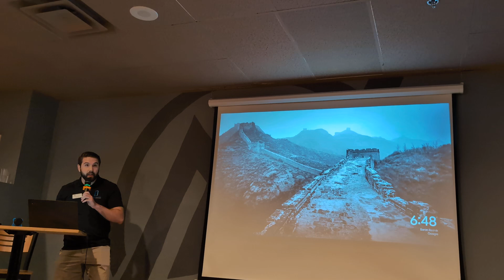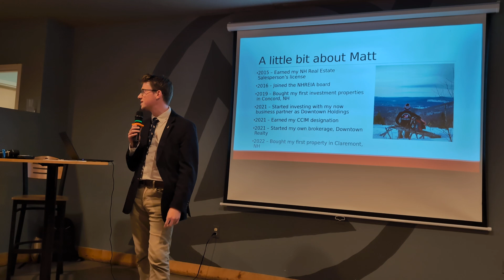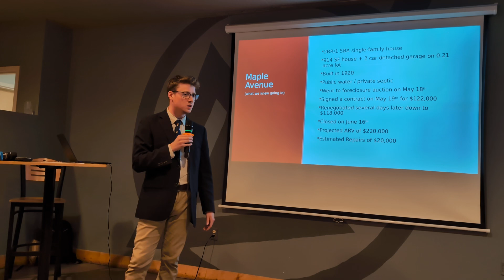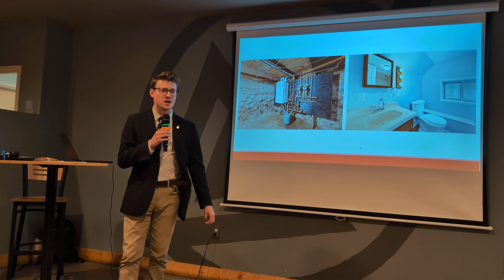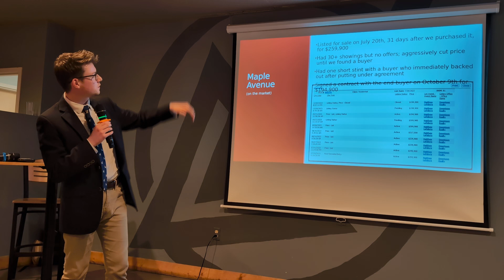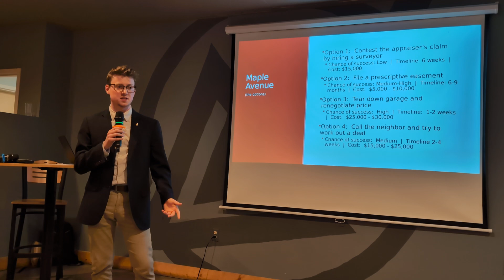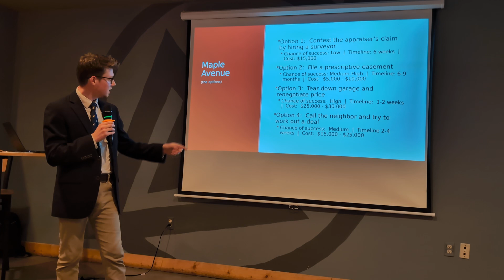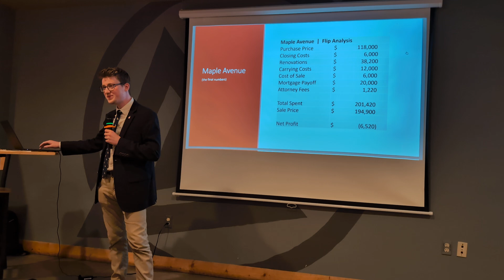2024-07-10, NHREIA, NH Real Estate Investment Association, Matt Lefebvre House of the Month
NHREIA Meeting

Networking begins at 6:00 PM

Meeting begins at 6:30 PM

Pizza and Networking!

Matt Lefebvre will present a House of the Month

Then, Andrew and Meghan Hanson

of Cash Street Technology will share their expertise in real estate investing.

The Hansons offer a unique blend of skills and experiences and provide financial education resources needed to succeed in life, business, and the real estate industry. They are authors of Creating a Life of Abundance - a Couple's Journey Together in Business, Real Estate and Short-term Rentals.

Bring a first-time guest and you and your guest will be entered into a drawing for a $100 gift card!

NHREIA MEETING

6:30 pm, Wednesday, July 10, 2024

Great North Aleworks

free for members; $20 for not-yet-members

Sign up to get text reminders on meeting days!

Click here for the latest deals from NHREIA members and attendees!

Click here to like our Facebook page, New Hampshire Real Estate Investors Association - we post meeting information, links to deals, local market updates, educational articles and more!

Energy Auditing and Energy Efficient Construction

Turn Cycle Solutions

General Contracting

SGI Group

Investor

Joe HomeBuyer

Junk Removal

Titan Junk Removal

Landscape, Hardscape & Concrete

Bar-Bel Industries

Lending

Bangor Savings Bank

Property Management

Blue Door Living

PMI Granite State

Downtown Realty

Repair and Maintenance Services

Call My Guy

Staging

Staged Works

Title Company

Summit Title